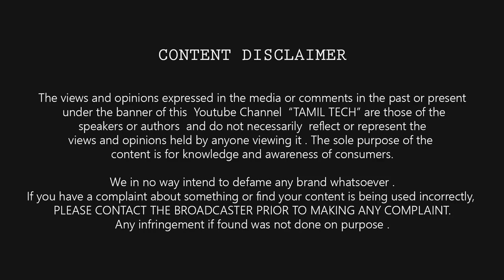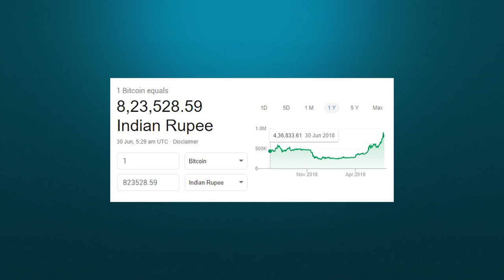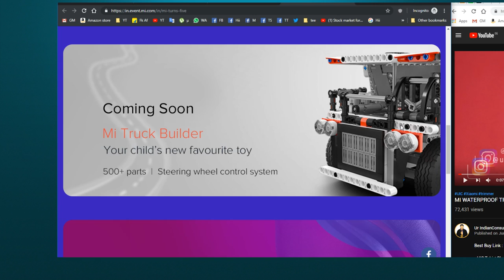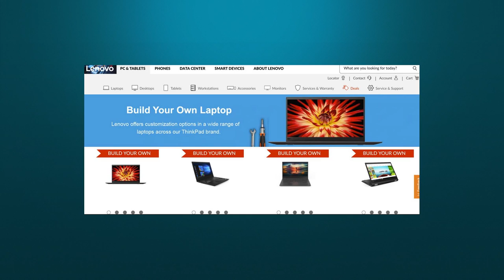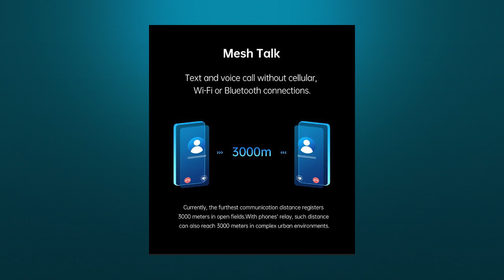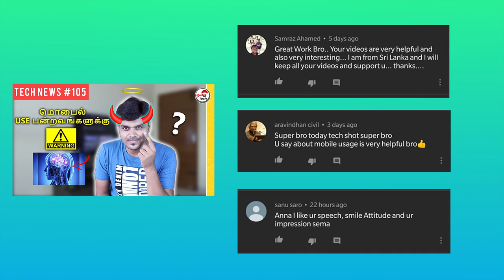Prime #106 : Nude App , Full Charge in 13min, Oneplus TV , 64mp camera , Stay Safe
Tamil Tech Prime News # 106: Oneplus 7 update , Nude App Stopped , Full Charge in 13min, Oneplus TV, 64mp camera, Stay Safe , Whatsapp Good for Health , Stay Safe on google Maps , Lenovo back to college offer , Worlds first 5G Laptop , NASA on Titan , honor update , Mesh Talk , bitcoin goes high